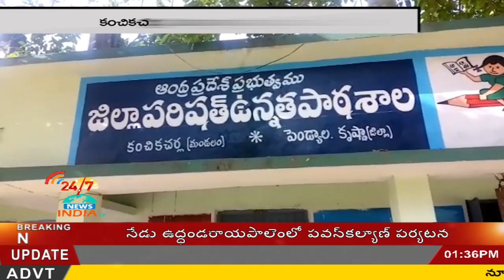INDIA TV Telugu